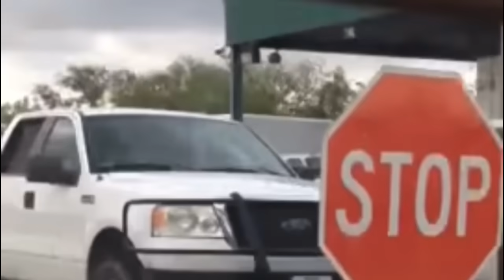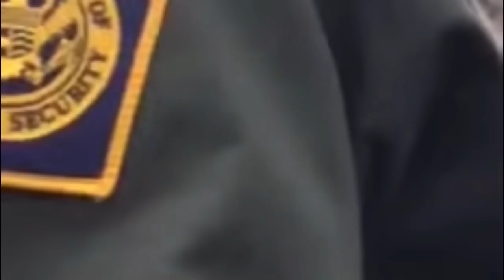🔵🔴One of the best ID Refusal’s on the internet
Original video